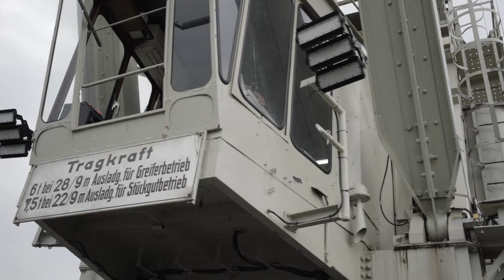Industriekran (Mohr-Kran) von HeidelbergCement in Frankfurt/Fechenheim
ein filmisches Portrait des Industriekrans von HeidelbergCement in Frankfurt-Fechenheim